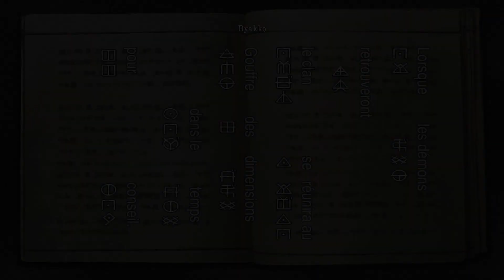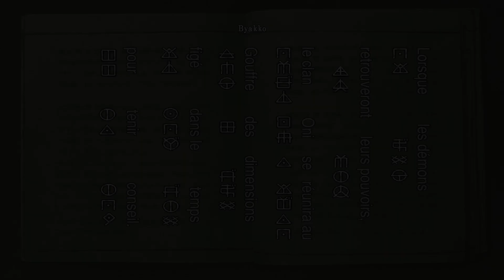Otage des Genmas | ONIMUSHA: Warlords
Le remaster du jeu sorti en 2001 sur Xbox et PS2. Un jeu reprenant les codes de Resident Evil durant l'ère du Sengoku